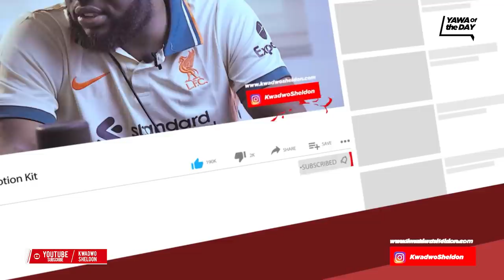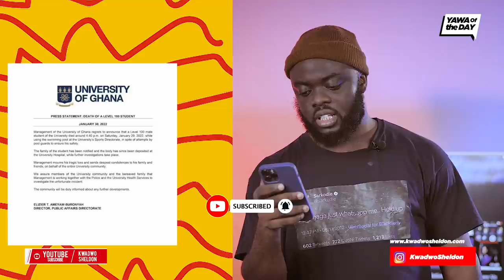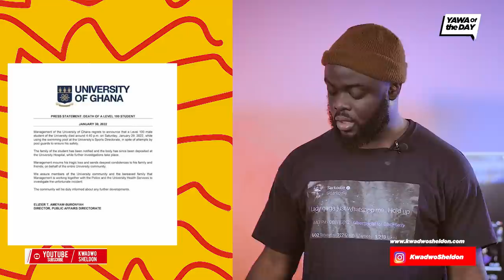The UG Level 100 Student Wahala and Why We Need The Lecturers In The Lecture Theater